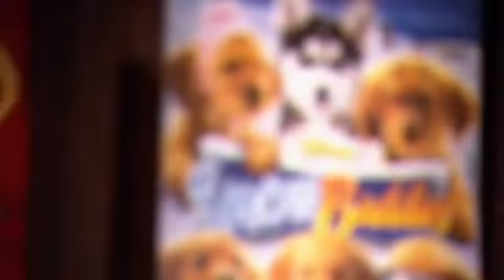Rosebud Buddy Special Oficial